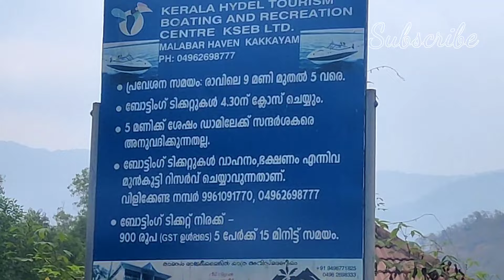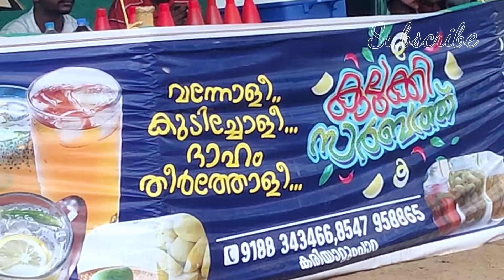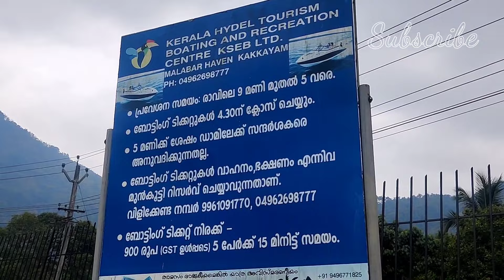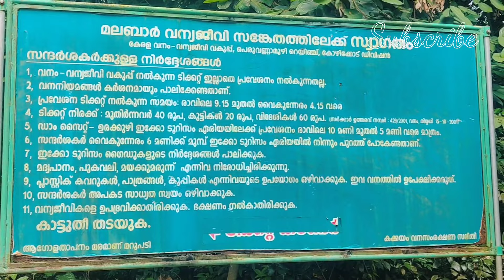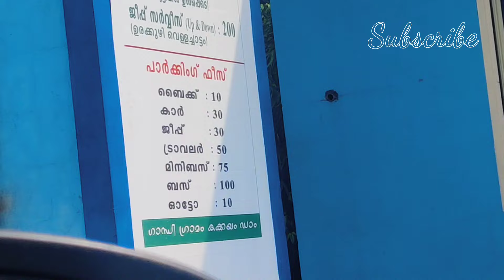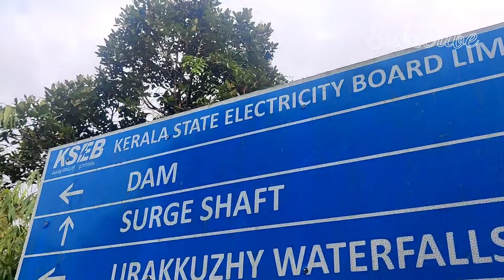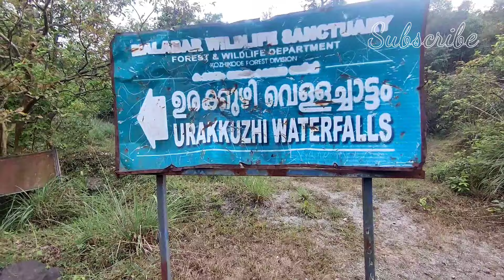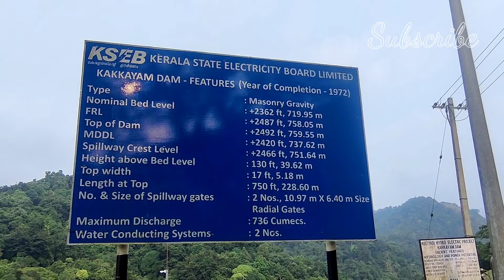kakkayam Dam, കക്കയം ഡാം, ഊരക്കുഴി വെള്ളച്ചാട്ടം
സുഹൃത്തുക്കളുമായി പുറപ്പെട്ട യാത്രയാണ്.
കക്കയം കാഴ്ചകളുടെ വസന്തം സമ്മാനിക്കുന്ന കേരളത്തിലെ അടിപൊളി പ്രദേശം,
ഡാമിൽ ആ സമയത്ത് വെള്ളം കുറവായിരുന്നു,നടന്നു നീങ്ങിയാൽ കുറച്ചപ്പുറത്ത് ഊരക്കുഴി വെള്ളച്ചാട്ടം കാണാം, മുകളിൽ കാണുന്ന വെള്ളച്ചാട്ടം താഴെയെത്തുമ്പോൾ അദൃശ്യമാകുന്ന ഒരേയൊരു വെള്ളച്ചാട്ടമാണിത്,
സലോമി കക്കയം എന്ന ഗൈഡ് എല്ലാം വിശദീകരിച്ചു പറഞ്ഞു തന്നു, അവിടെയുണ്ടായിരുന്ന വെള്ളപ്പൊക്കത്തിൽ തക൪ന്ന പാലവും കാണാം,
അവിടെ വ്യത്യസ്ഥമായ ഒരു പാറയുണ്ട്,
മനുഷ്യ മുഖമുള്ള  പാറ, ഗൈഡ് അനുവദിച്ചാൽ കാണാം,

കക്കയം സൂപ്പറാണ് ഇനിയൊരു മഴക്കാലത്ത് ഒരിക്കൽ കൂടി പോണം.